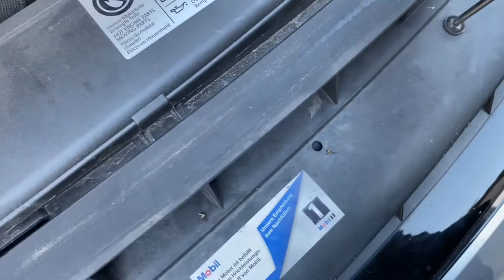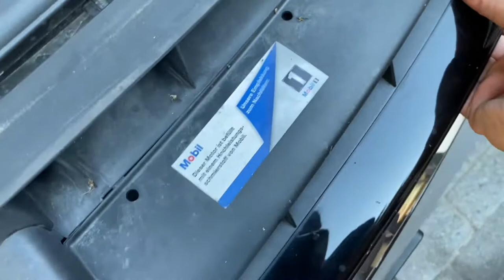VLOG 4 2022 WTF VW 😡 Exchange Xenon Light GOLF 7 not that easy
One of my headlights broke so i tried to fix it fast at the parking lot then at the uni after i failed 2 times i fixed it at my home. What happens if this happens at night ? What was VW thinking about this ?

lifestyle motivation goodvibes cars vlog emin eminvlogs Instagram = emin_a_car Hey 👋🏼 Guys and Girls I show you my daily life I hope you get motivated to do something and stop being lazy 😁